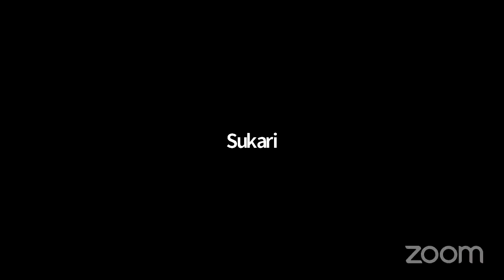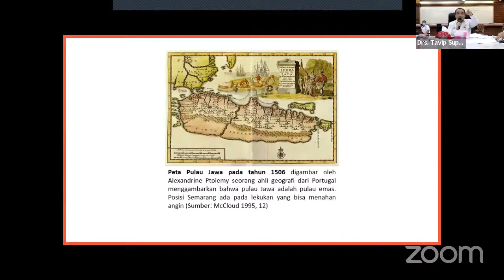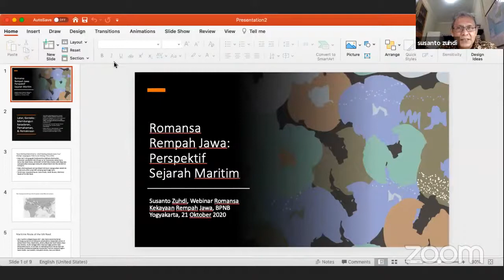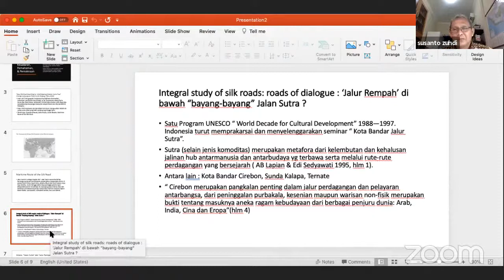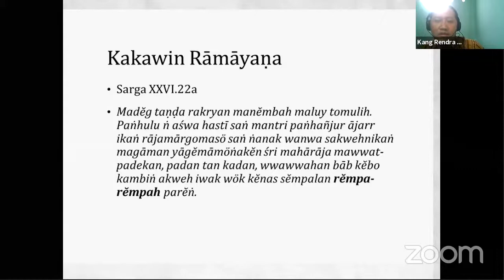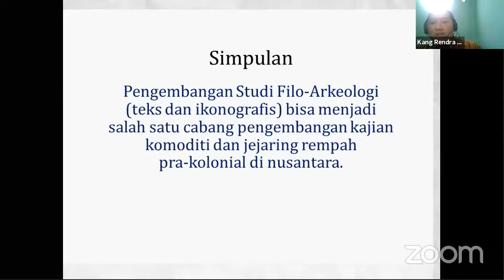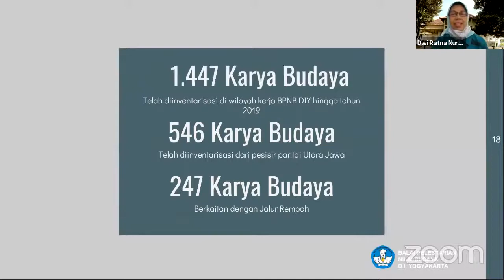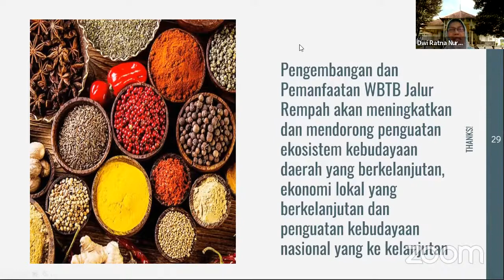Romansa Kekayaan Rempah Jawa || Seri Webinar Jalur Rempah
Rempah-rempah memang lebih banyak dihasilkan pulau-pulau di timur nusantara, namun jalur perdagangannya membuat pulau lain juga turut andil dalam roda ekonomi perdagangan komiditi primadona pada masa lampau tersebut. Salah satu pulau yang juga mengambil peran besar dalam jalur rempah adalah pulau Jawa.

Peraiaran laut Jawa mulai berkembang peat sebagai kekuatan komersial dan pusat perdagangan internasional sejak abad XI. Diantaranya Pelabuhan Semarang yang menjadi penting bahkan sejak abad IX dibawah Kerajaan Mataram Kuno. Hingga pada akhir abad ke XVII beras dari Jawa menjadi komoditi penting untuk diekspor ke Selat Malaka.

Mari menyibak kekayaan Jawa yang juga berperan penting dalam jalur rempah melalui diskusi daring bersama :

Dra. Dwi Ratna Nurhajarini, M.Hum. (Peneliti dan Kepala BPNB D.I.Y)
Prof. Dr. Susanto Zuhdi (Universitas Indonesia)
Rendra Agusta M.Hum. (Sraddha Institute)
Drs. H. Tavip Supriyanto, M.Si (Pjs Walikota Semarang)

dan dipandu oleh moderator Marianna Susanti, S.Sos, M.A. (Balai Pengembangan Media Radio Pendidikan & Kebudayaan)